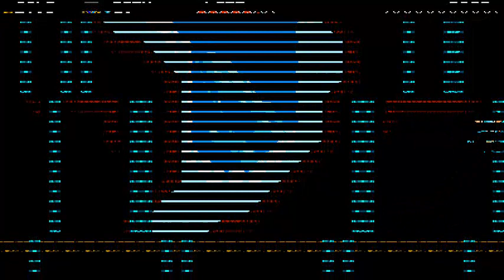Shovel Knight ep 7 Hat's off to you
We meet Reize, the Ninja, and Mr. Hat, the hat collector.  Which one will we be chasing through the new town of Armory?  Who cares?  We buy new armor today.